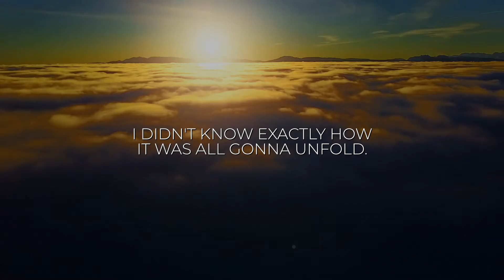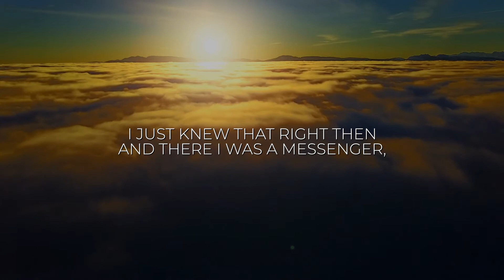Stop The Fear Of Being Seen!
- For those of you who do not like being in front of the camera, or even from behind the scenes as a notable thought leader, this video provides a tip that helped me move through the fear of being seen as an author.

* DOWNLOAD MY MESSENGER SHORT STORY *
Read my free downloadable book about one man's journey from success to significance as he received signs about his new identity in the most unusual way.  All parables are stories sprinkled with a bit of magic and this one will not disappoint.

If you want to do great things you need to learn from other messengers and create an inspired life.